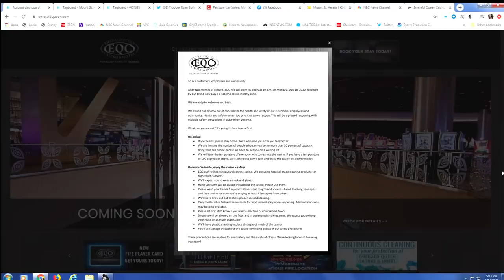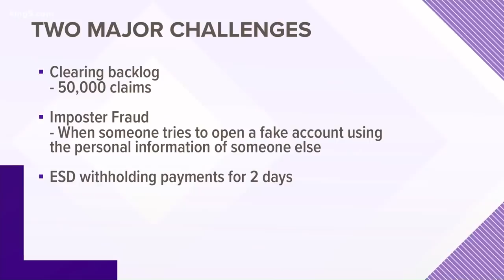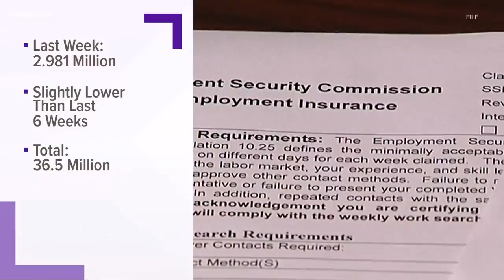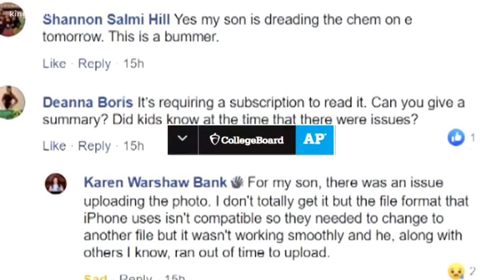Coronavirus coverage from KING 5 News on May 14 at 5 p.m.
The latest on the coronavirus pandemic in Washington state from KING 5 News on May 14 at 5 p.m. More